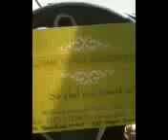Welcome Cards with Shay